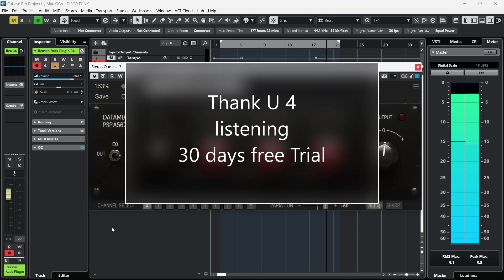With&Without PSP DatamixA567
Best sounding Eq-plugin! Period! If You are looking for warmth, color, attitude search no more. Try it! Listen with headphones or studio monitors.Go visit: pspaudioware.com‪@PSPaudioware